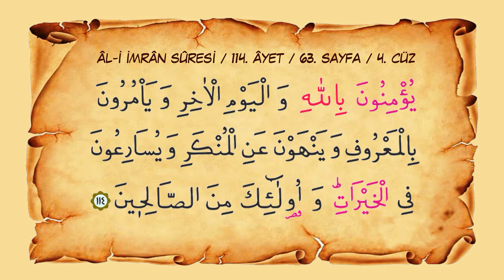Sayfa 063 // Sûre 003 // Âl-i İmrân // Ayet 114